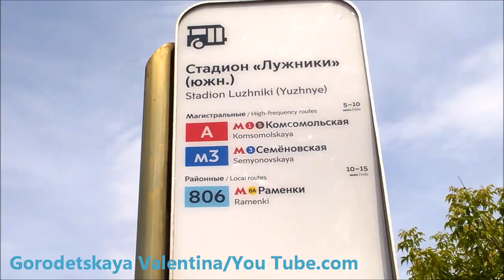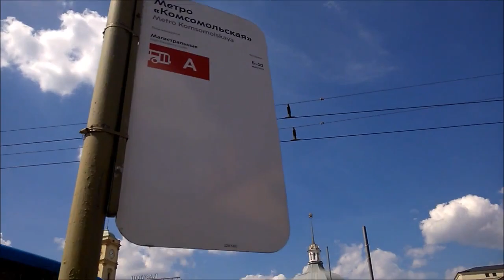Автобус А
"Лужники" - станция метро "Комсомольская".